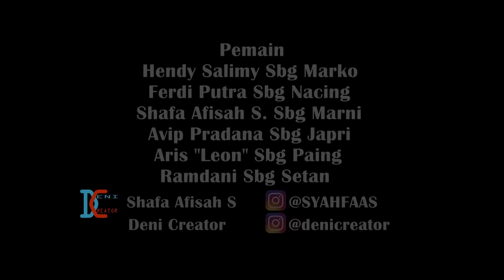Malam Jumat Kliwon (Scary Night) - film horror komedi (short horror comedy film)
Film pertama dengan adegan malam. genre horror komedi... mudah-mudahan terhibur... Terima kasih!!